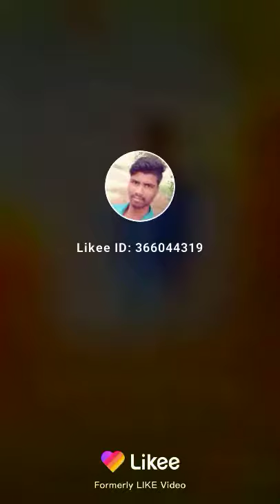Omprakash dhurve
112233